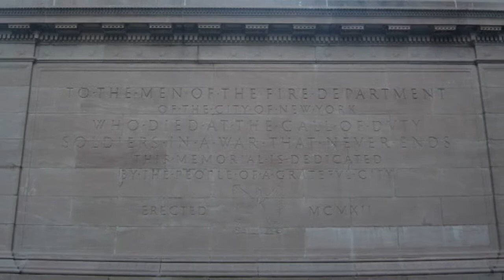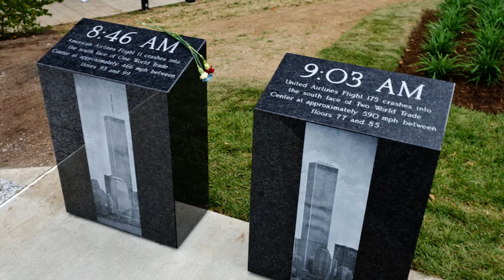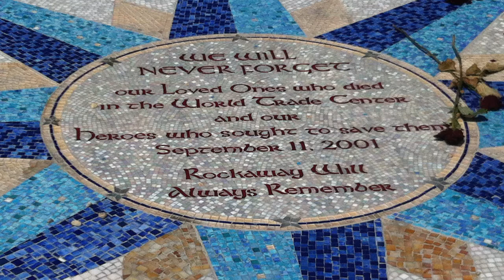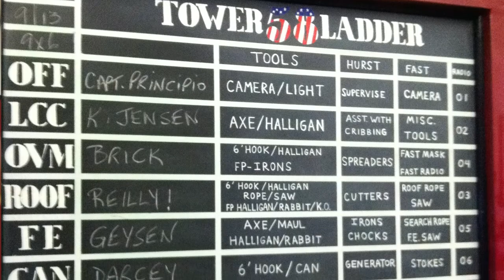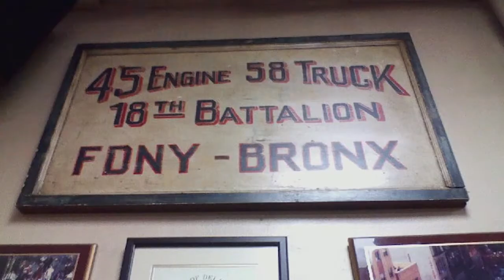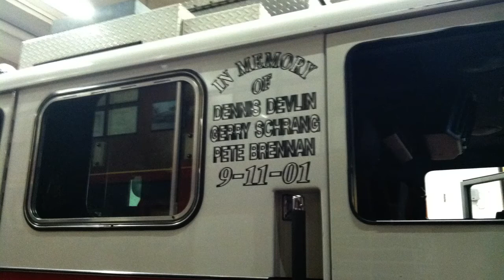Golder Ranch Fire Honor Guard, New York 2012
This is an educational video on the Golder Ranch Fire District Honor Guard.

In September of 2012, the Golder Ranch Fire District Honor Guard traveled to New York for the annual September 11th memorial, as guests of the FDNY.  GRFD Honor Guard Commander Engineer Robert Russo recounts the story of their trip, the people they met, and what it means to not only be a member of the Honor Guard, but a fire fighter in America.

Golder Ranch Fire could not be more proud of Engineer Robert Russo, Captain Tom Helmandollar, Captain Mike Thomas, Engineer Rudy Santacruz, Fire Medic Kyle Unger, Firefighter Johnny Miller, and Firefighter Scott Ellis.  They are a proud representation of all the men and women at Golder Ranch Fire District and the public we serve.

Song is Trouble by Coldplay.